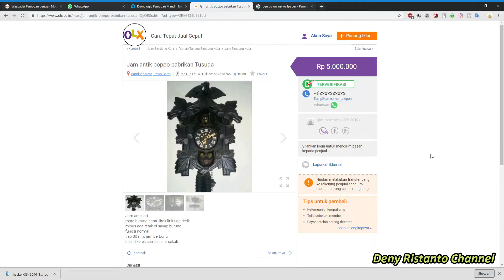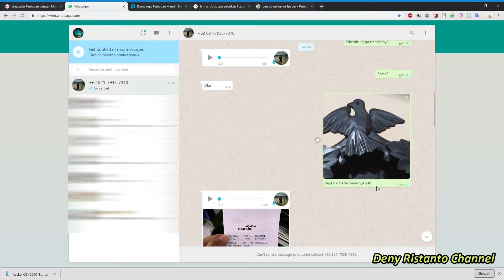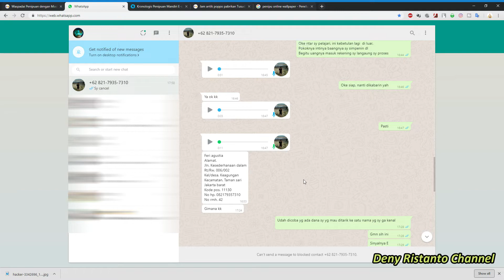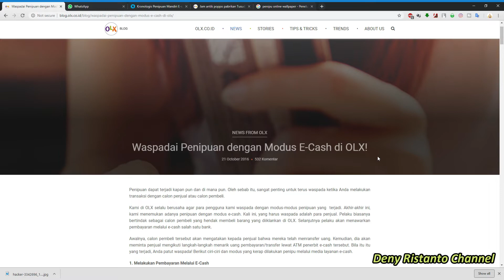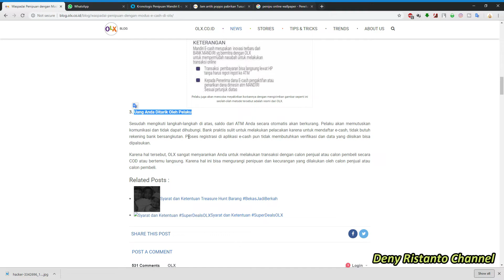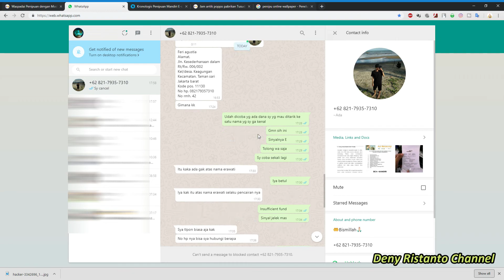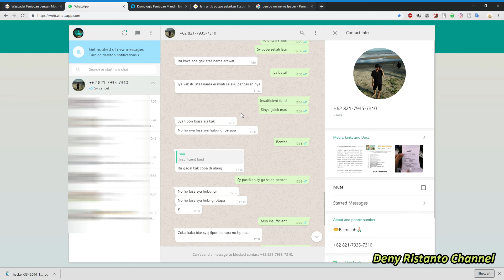Penipuan berkedok E CASH di OLX : Nyaris tertipu 5 juta plus jam antik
makin canggih penipuan di lapak-lapak online, salah satunya bermodus e cash untuk menipu penjual di OLX waspadalah